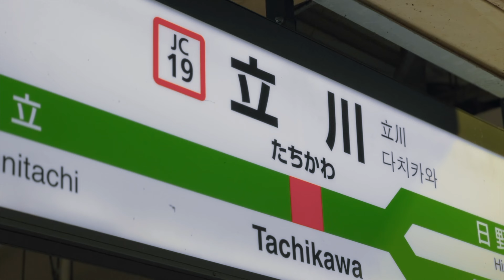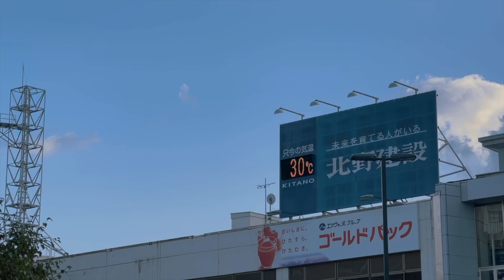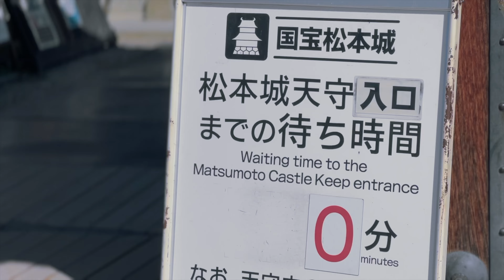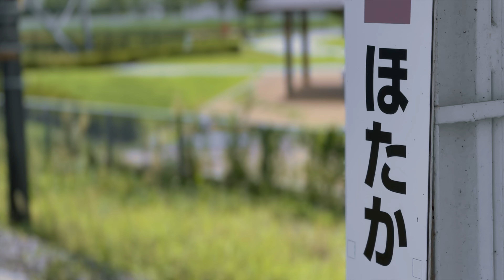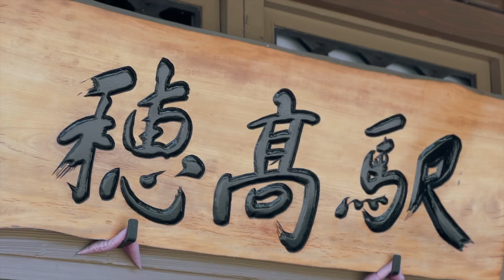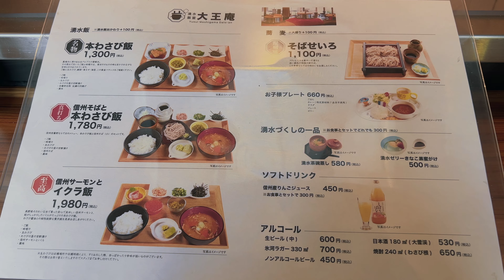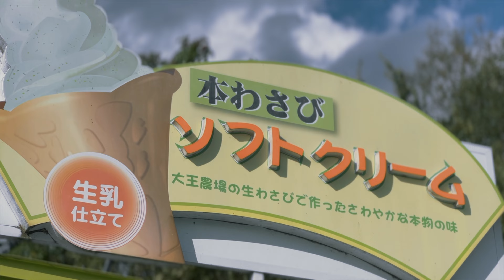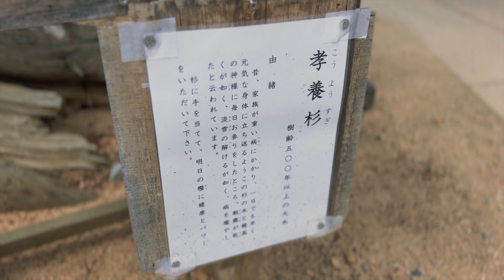【長野県信州・安曇野】松本2拠点生活をはじめた夫婦が安曇野の大自然＆グルメぶらり旅！松本城⇢安曇野大王わさび農場⇢穂高神社｜らいおんとペガサス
都会東京・神奈川から「松本」に2拠点生活をはじめた夫婦が長野県信州・安曇野の大自然＆グルメを2日間にかけて堪能！ぶらり旅する様子をゆる〜くまとめた動画です。

・大人夫婦・カップルで旅するよ
・長野県信州・松本に旅するぜ
・長野県信州・安曇野に旅するわ
・次どこ旅しようかしら〜
・旅チャンネルでも見ようかね

的な人は、現地の様子をできるだけリアルにお伝えしとります〜
どうぞ、最後まで楽しんで御覧ください！

◼今回のコースはこちら◼

スタート
松本駅
📍松本馬肉（さくら）バル「新三よし」
📍松本城
📍レンタルサイクルしなの庵
📍信州安曇野大王わさび
📍大王庵
📍daio-s-cafe
📍本わさびソフトクリーム食べれるとこ
📍穂高神社
ゴール

■■■ 「らいおんとペガサス」中の人（自己紹介） ■■■
【　ティーらいおん🦁　】
思い立ったが吉日！ポンコツ自由人w
旅好き酒好きのアラフォーおじさんです！

【ちーペガ🦄】
思い立ったが吉日！自由なクリエイター✨
ファッション好きアラフォーYoutuberです！